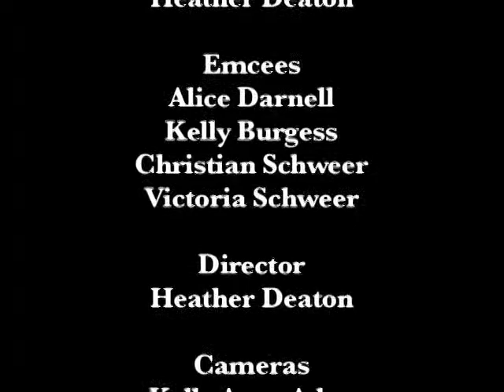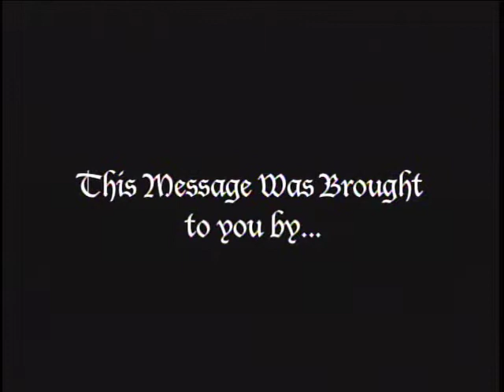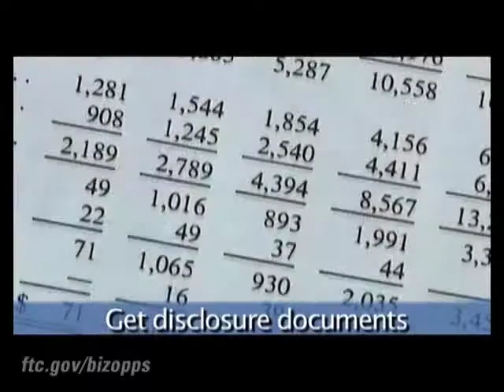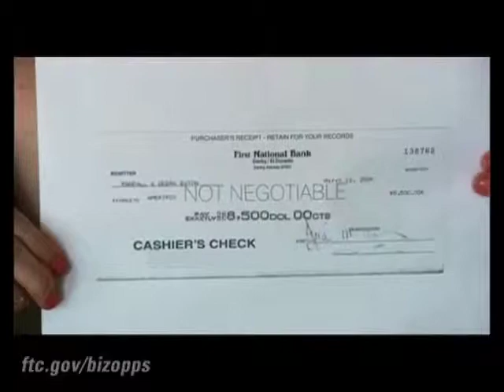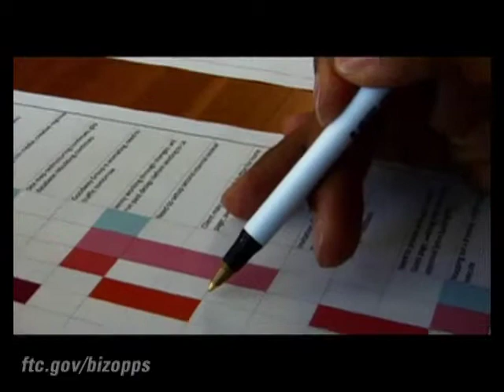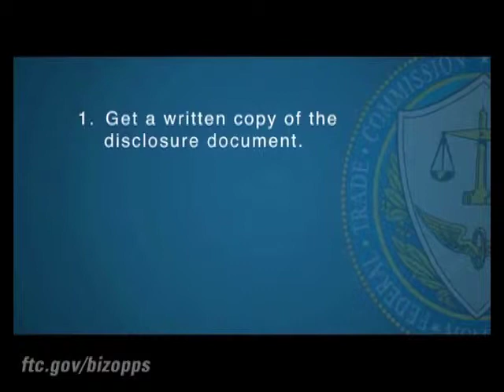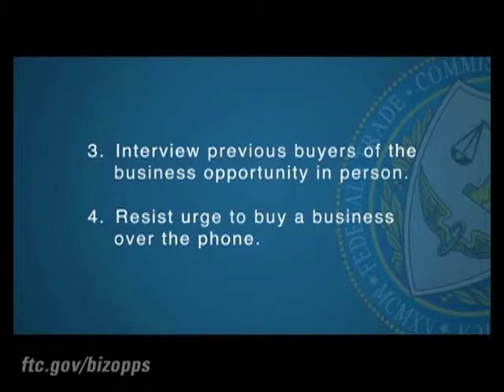4-H Fashion Show - 2013 Williamson County Fair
The 4-H Clover Collection & Fun with Fashion Show from the 2013 Williamson County Fair.